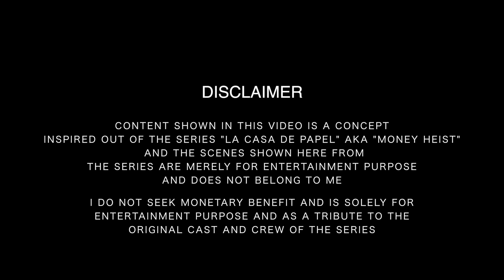Student of the Professor -A Money Heist (La Casa De Papel ) tribute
A short concept for MoneyHeist season 5 to all the fans out there. My brother and I shot this during quarantine at home. Hope you all love it and hopefully the main team of LaCasaDePapel sees it soon. It is also available on IGTV on my instagram page